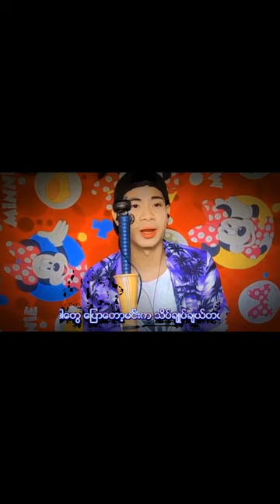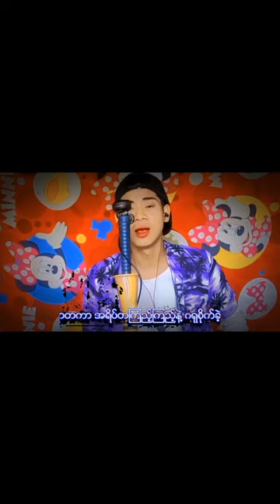သိပ်ချစ်လို့ပါ စုမိ cover